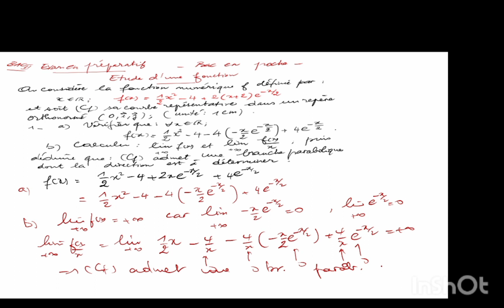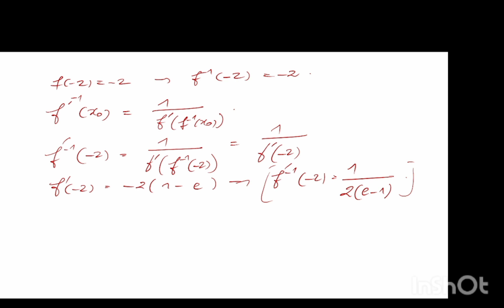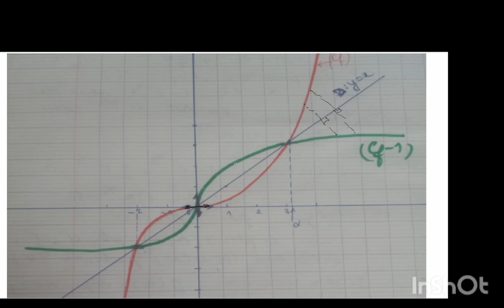fonction exponentielle étude complète. Bac2.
limites et branches infinies, étude de signe de fonctions, tableau de variation position relative, construction de courbes, fonction réciproque,.
bac en poche